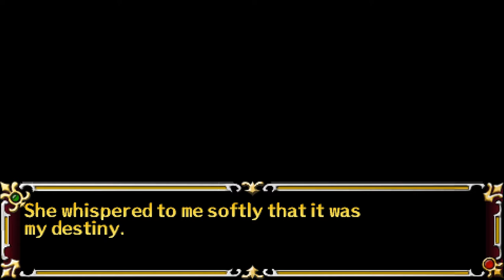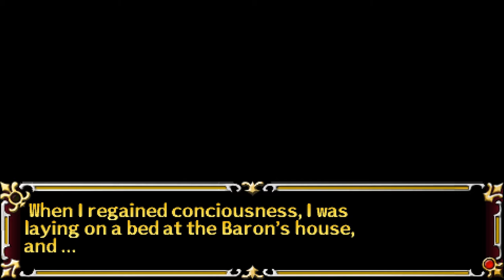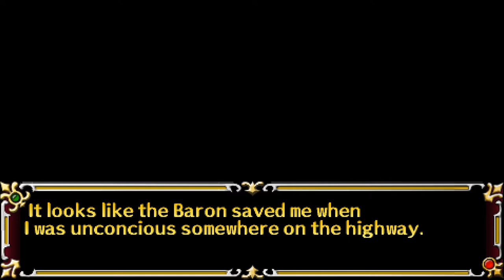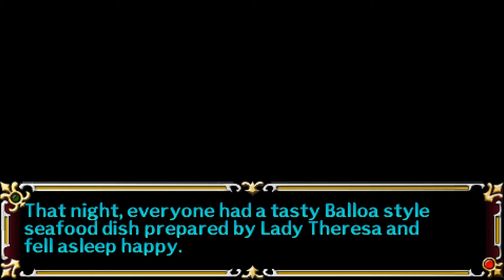Let's Play A Tear of Vermillion (Blind), Part 40: Eimelle's Story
Avin, Mile, and Eimelle take a walk around town, and then Eimelle tells Avin about what happened after they were separated. But just then, trouble at the Silver Mine!